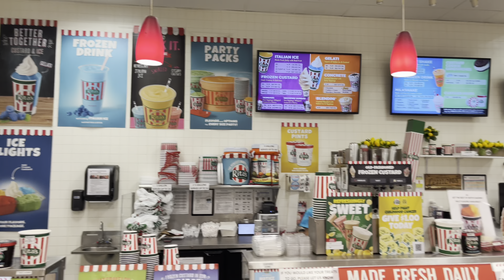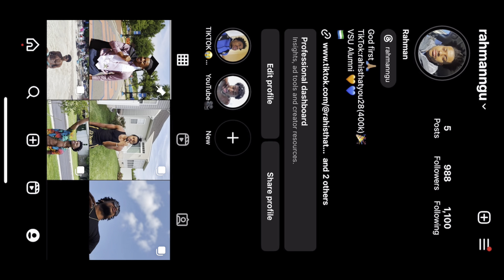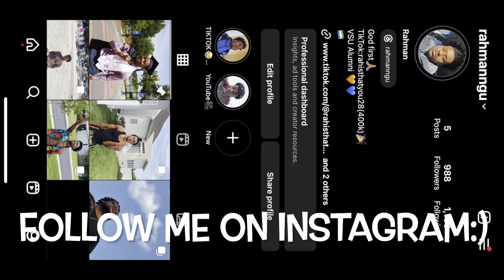Rehobeth beach part 4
Friends that was in the video IG
@3bbyy 3bby_
t _frantz12
Chrisasamoah_
alwaysxian